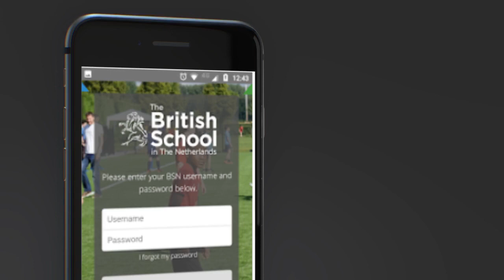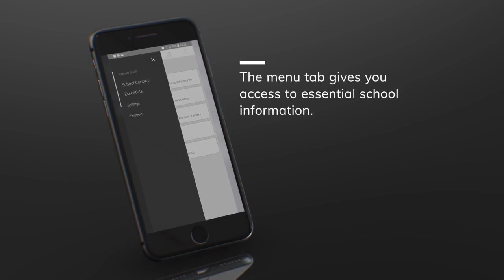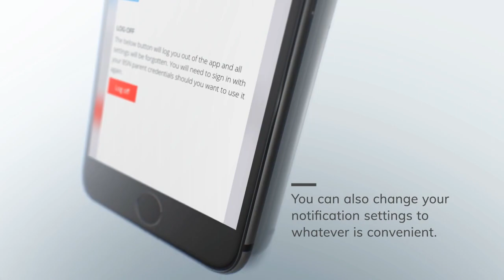BSN App - Explainer Video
The BSN App provides a one-stop-shop for important, urgent or often-used school-related information that brings value to our students and parents. Watch our short video for more information.